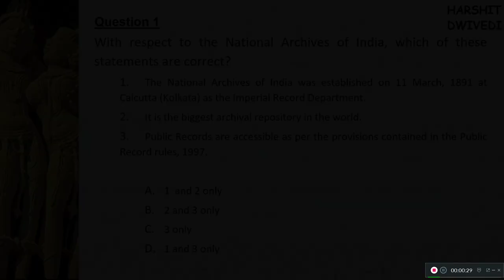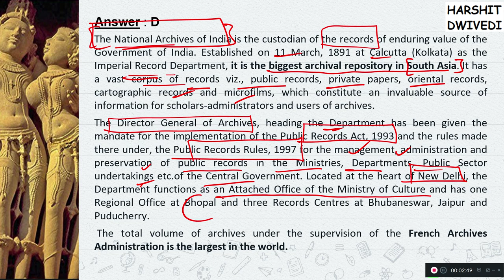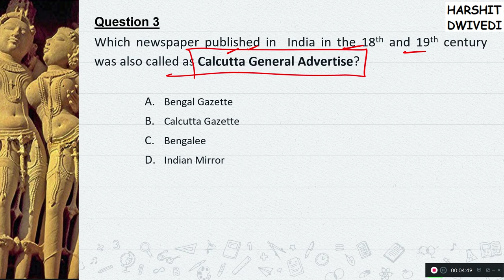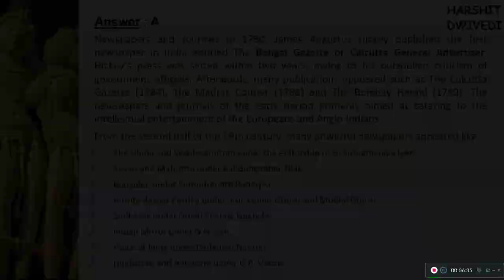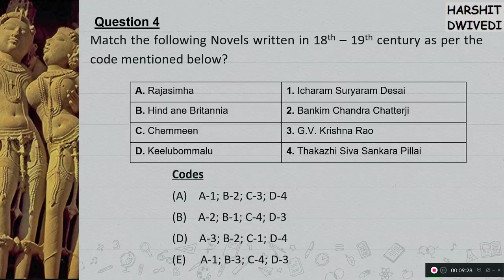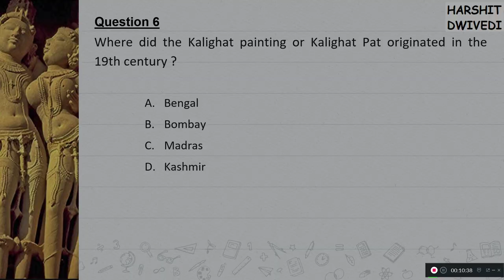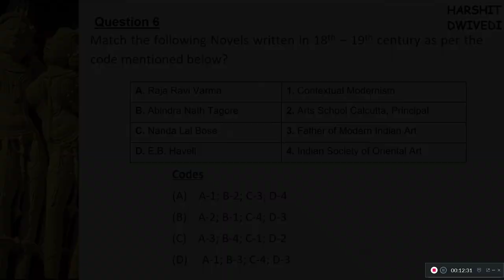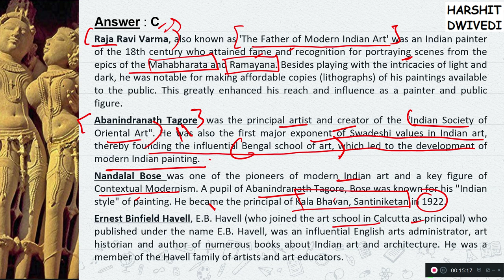Spectrum MCQ Series Video 1 for UPSC & Other Competitive Exams